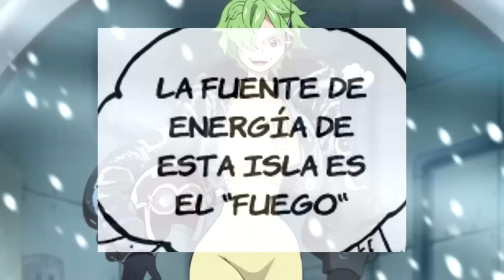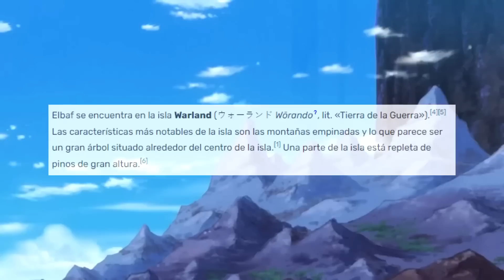La Destrucción de ELBAF | IM y el Origen de los ARBOLES DIVINOS - Teoria General de One Piece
En esta teoría descubriréis como surgieron los árboles Adam y Eva en el mundo de One Piece. ¿Qué fue lo que hizo Im en el siglo vacío?

Consigue las cartas de One Piece TCG en manavortex.es y usa el código ZOAN4YOU para 3€ de descuento